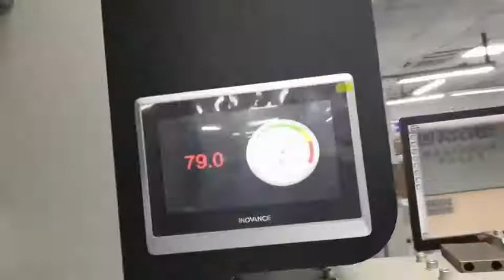China big printer several Gallus ECS printing machines installed DYM Automatic nonsop print systems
DYM's Automatic printing equipment series New promotional video: Automatic butt splice unwinder + Automatic nonstop stamping film unwinder + Automatic nonstop stamping film rewinder + Automatic waste matrix turret rewinder + Automatic turret rewinder.

DINGYU Automatic butt splicer, 100% splice success and stable tension control change within 2 Newtons, join gap less than 0.8mm and edge difference less than 0.8mm not influence die cutting. No speed change when splicing, increase your print machine 10%-20% production capacity, save expensive material. If you interested it, contact with me when you free.